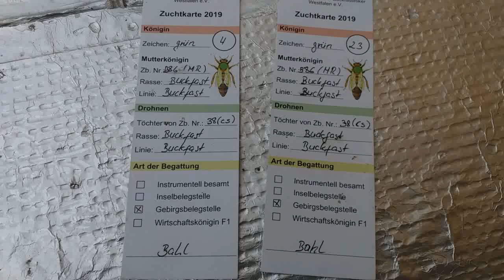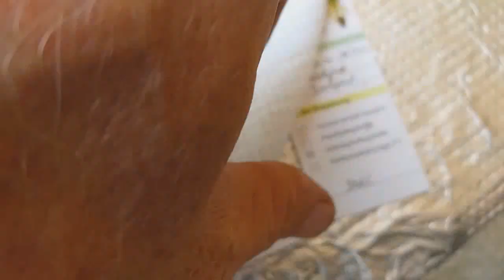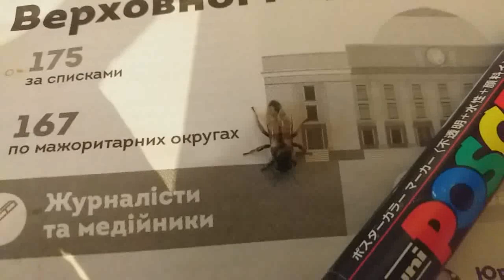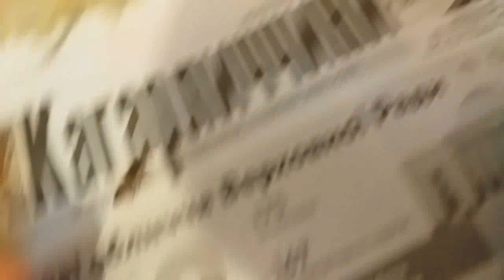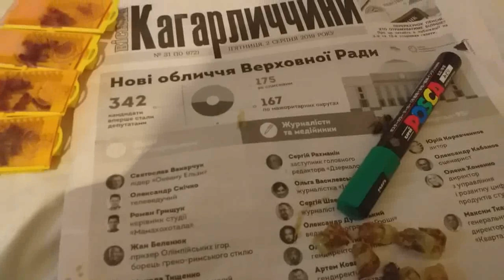Матки Бакфаст Ф0 и Ф1 из Германии, серый немецкий бакфаст, б86амг родоводи пчеломаток buckfast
Матки Бакфаст Ф0 и ф1 Серый бакфаст из Германии б83 с изолированного облетника. По отзывам коллег очень продуктивный на медосборах. В отводке частично сменилась пчела. Она более серая, спокойная. Отводок довольно активен. Родовод напишу осенью. На сайте заходите на сайт. В поиске на сайте можно поискать по ключевым словам. Там же и страница контакты с моими телефонами. Или напишите ваш коментарий под видео. Б86амг
родоводи маток бакфаст.
матки з Германії. матки из германии
buckfast